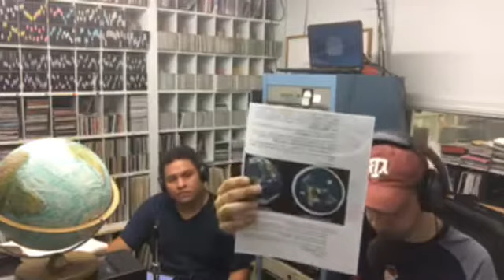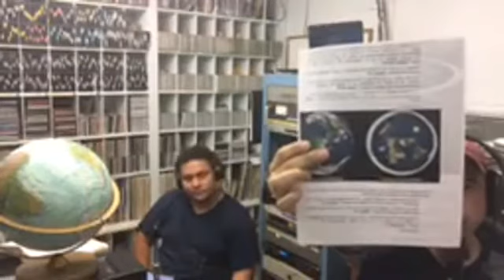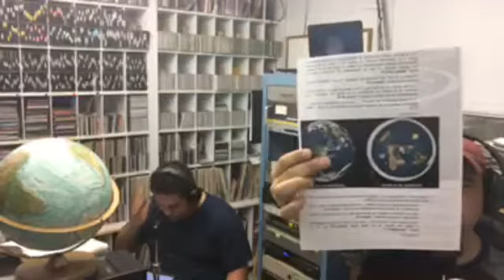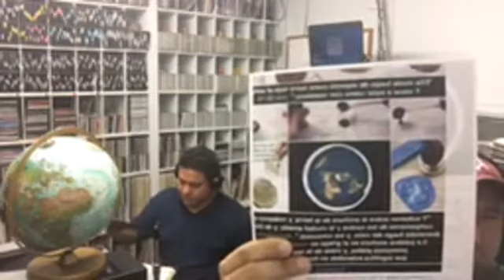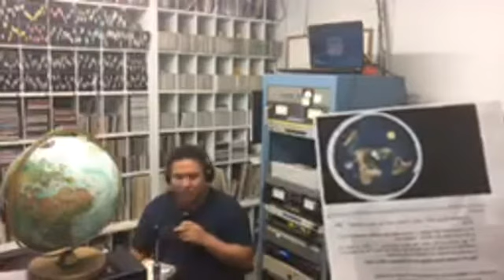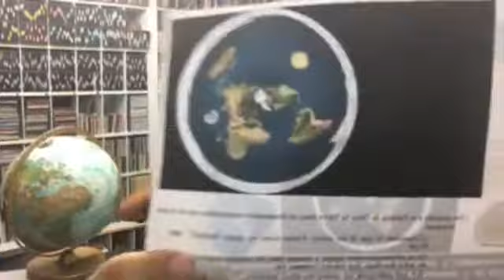Conexión Extrema Radio - Tierra Plana 1a Parte